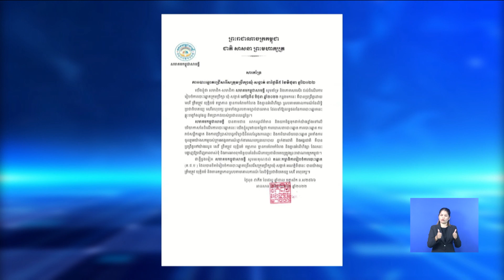សមាគមខ្មែរនៅកូរ៉េខាងត្បូង ប្រកាសគាំទ្រដំណើរការ បោះឆ្នោតជ្រើសរើសក្រុមប្រឹក្សាឃុំ/សង្កាត់ នៅកម្ពុជា